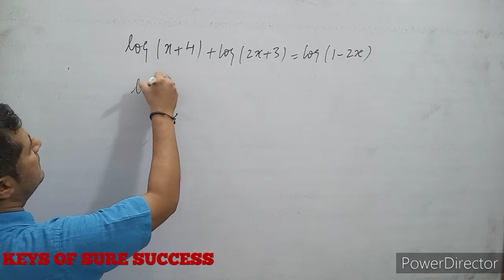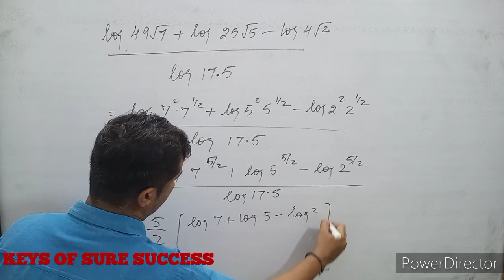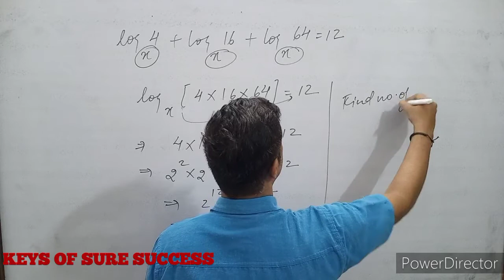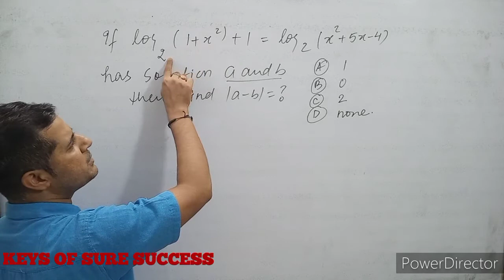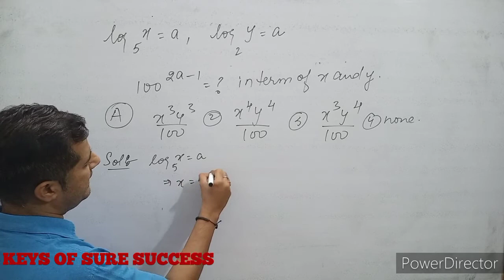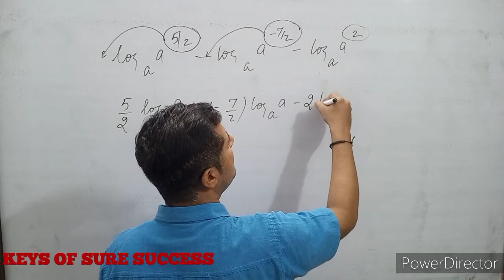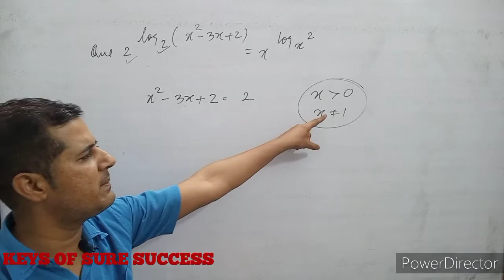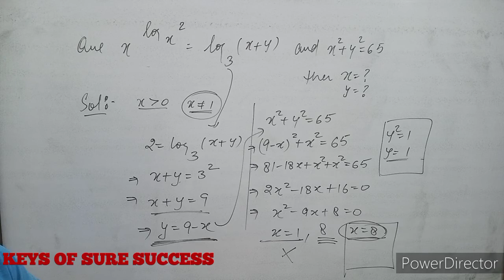logarithms lecture 5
LOGARITHMS VIDEO LECTURE FOR JEE MAIN AND advance. Tarunn sir is known  for focused on IIT JEE  TEACHING.  # LOGARITHMS BEST LECTURE FOR IIT.  IIT MEANS TARUNN SIR